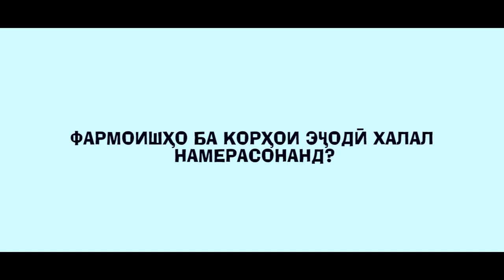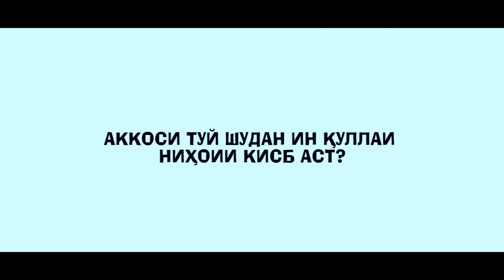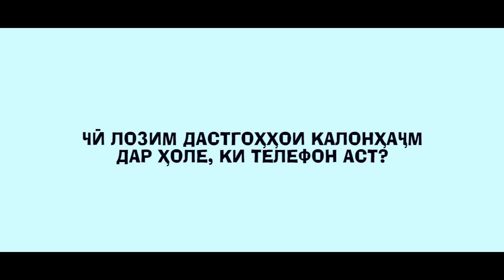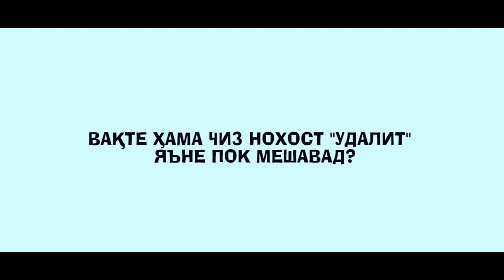10 САВОЛИ ҒАЛАТӢ - СУРАТГИР (Дидор Саъдуллоев)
10 саволи ғалатӣ - СУРАТГИР :  Дидор Саъдуллоев...